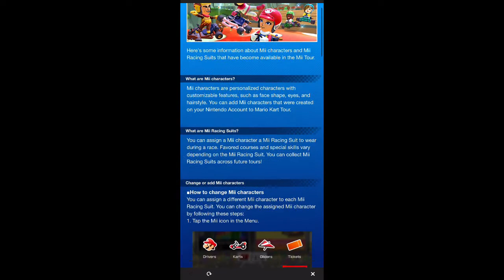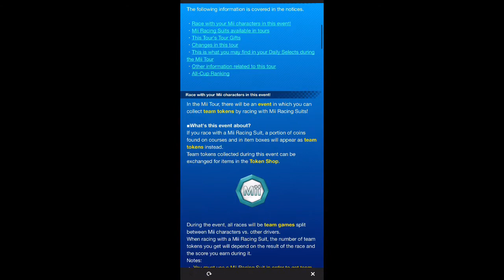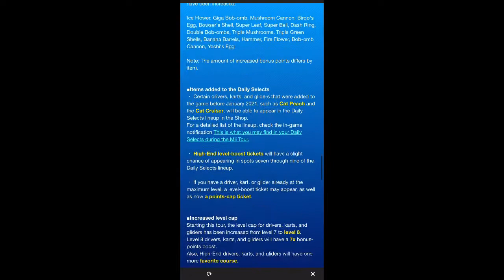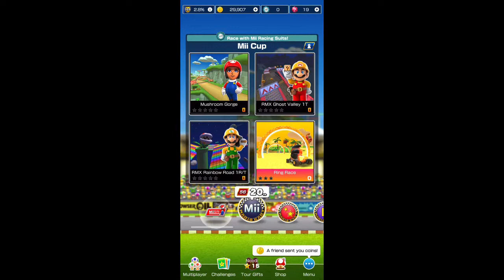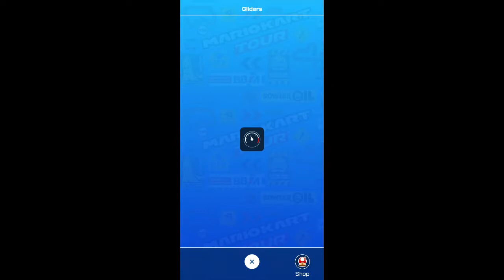First Look at Mii Tour in Mario Kart Tour!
Here we take a look at the new Mii tour and new updated features in MKT!